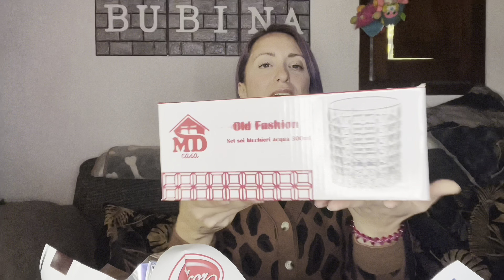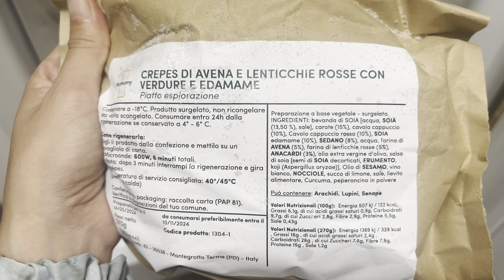Svuota la spesa UNBOXING goloso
Per smettere di dover pensare a cosa mangiare visita il sito Humamy